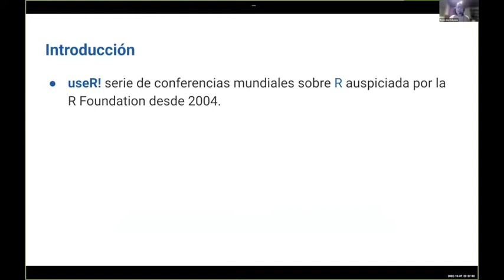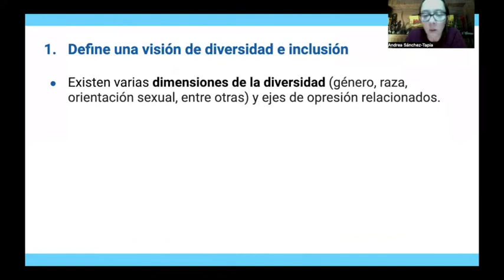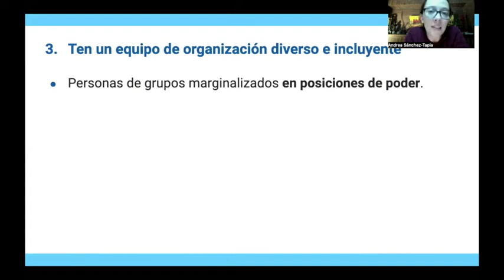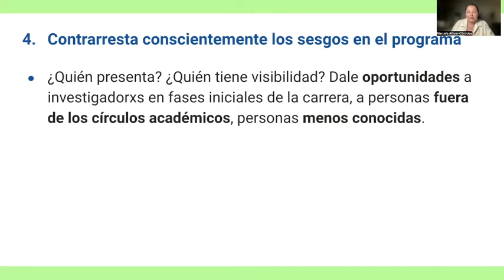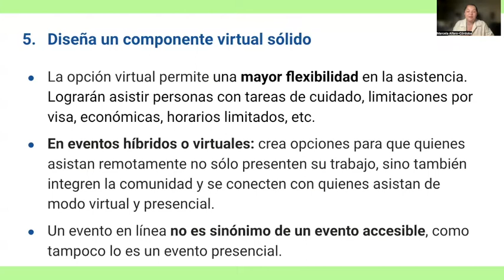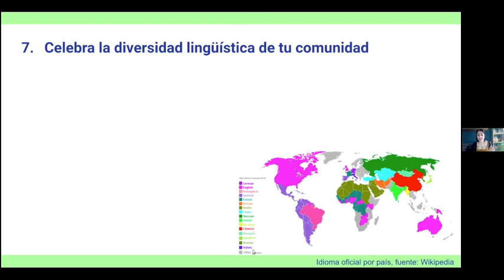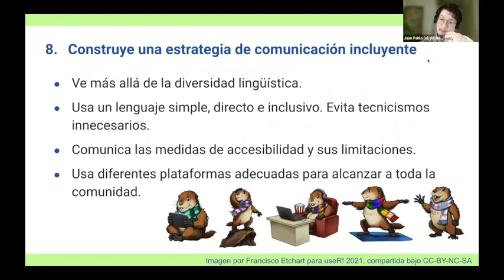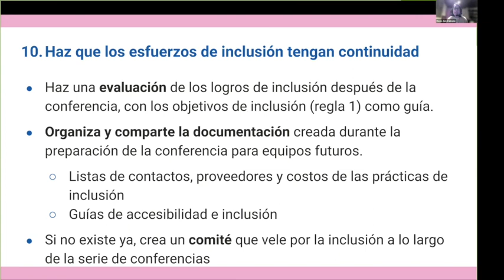Organizing inclusive conferences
Título: Organizando conferencias incluyentes con la comunidad de R / Organizing inclusive conferences with the community

Autores: Rocío Joo, Andrea Sánchez-Tapia, Sara Mortara, Yanina Bellini Saibene, Heather Turner, Dorothea Hug Peter, Natalia Soledad Morandeira, Matt Bannert, Batool Almazrouq, Elizabeth Hare, Laura Ación, Juan Pablo Narváez-Gómez, Marcela Alfaro Córdoba, Federico Marini, Rita Giordano, Silvia Canelón, Anicet Ebou, Adithi Upadhya, Joselyn Chávez and Janani Ravi

Abstract: Conferences are great spaces to present our work, get to know more people, and build communities; often, these spaces are restrictive regarding who can and cannot attend. In this talk, we will present some guidelines to make conferences more inclusive, based on our recently accepted paper “Ten simple rules to host an inclusive conference”, co-authored by useR! 2021 conference organizers from diverse backgrounds. Many authors are LatinR community members, and our particular experiences helped shape the manuscript. The ten rules are organized into three sections: three Foundation Rules, six Design Rules, and a final Continuity Rule. The Foundation Rules comprise key elements to conceive the work on diversity and inclusion in any conference. Rule 1 is about setting a vision of diversity and inclusion that should guide all the efforts and decision-making in the organization. Rule 2 focuses on how to create a safe and welcoming environment for all the attendees. Rule 3 highlights the importance of starting with an inclusive and diverse organizing team and suggests tips on work dynamics. The Design Rules focus on weaving inclusion into the conference design process. In Rule 4, we introduce multiple ways to counteract bias in the conference program (keynotes, program committee, abstract selection, and thematic sessions). Rule 5 focuses on ways to design an inclusive online component in virtual and hybrid conferences. Rule 6 focuses on accessibility practices to include people with disabilities. In Rule 7, we suggest accounting for linguistic diversity. Rule 8 offers tips for developing an inclusive communication strategy. In Rule 9, we address budgeting for inclusive practices and helping participants with affordable registration costs, scholarships, and other forms of financial support. Finally, the Continuity Rule 10 emphasizes the importance of self-assessment and advocates for making the conference part of a long-term commitment to inclusion and for passing the torch to future organizers. The Rules have been written as guidelines for inclusion, and we hope they can be used, improved, and adapted to any local, regional, or global conference. We look forward to exchanging ideas with the attendees about which Rules would be the most beneficial to the LatinR community and addressing the biggest challenges for inclusion in the community
Links:

    Keep online option at conferences—it makes them more inclusive. Nature. DOI: 10.1038/d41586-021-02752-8
    Ten simple rules to host an inclusive conference. PLOS Computational Biology. DOI: 10.1371/journal.pcbi.1010164